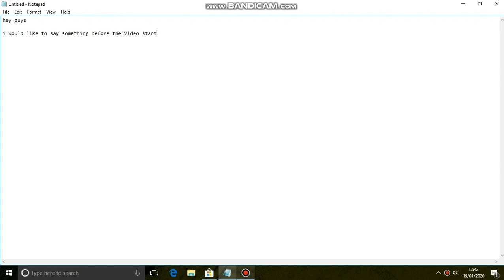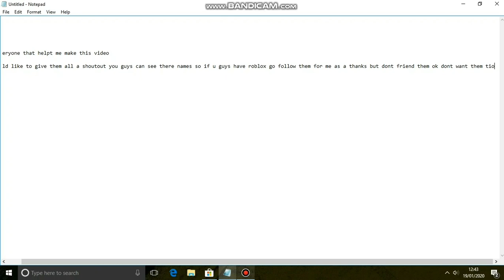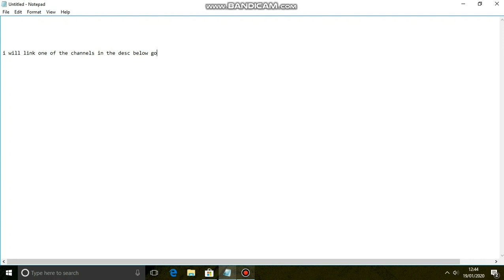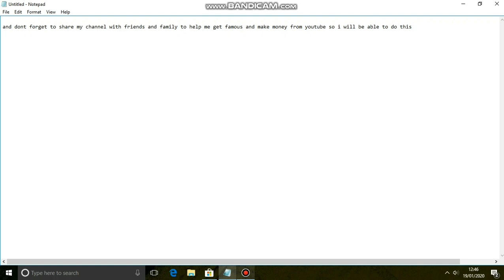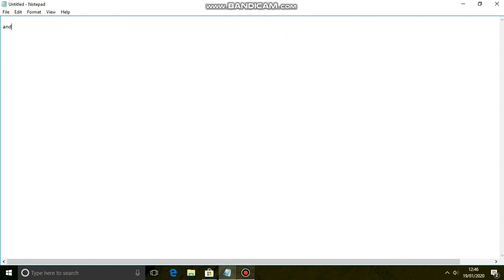roblox Car show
I want to thank everyone who help make this video possible
here is link to one of the people who helpt me channel so sub to him as a thanks

Note here below

(THE REASON FOR ALL THE LAG IS BECAUSE I DON'T HAVE A GAMING PC I DO THESE ON A ORNERY LAPTOP WITCH IS HARD FOR ME SO CUT ME SOME SLAG PLZ DON'T HATE BECAUSE IM NOT RICH AND CANT AFFORD HIGH END GEAR)